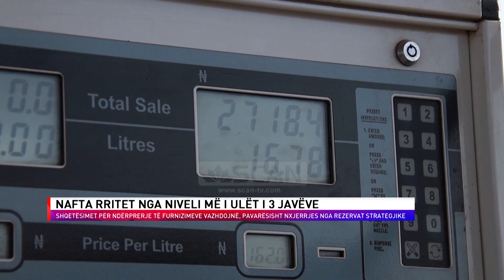NAFTA RRITET NGA NIVELI MË I ULËT I 3 JAVËVE